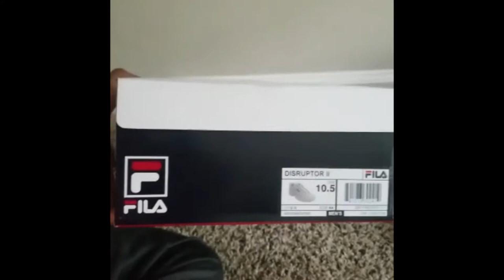fila disruptor shoe review why you should buy it